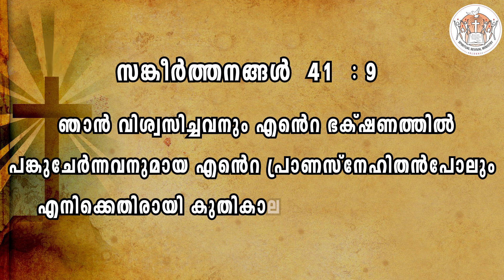യുദാസിന്റെ കാൽ കഴുകുമ്പോൾ | Br. Savy Joseph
താലത്തിൽ വെള്ളമെടുത്ത്,
വെൺകച്ചയും  അരയിൽ ചുറ്റി നാഥൻ ആദ്യം നടന്നടുത്തത്, തന്നെ ഓറ്റുകൊടുക്കാൻ  വെമ്പൽകൊണ്ട യൂദാസിന്റെ കാൽ കഴുകാനായിരുന്നുവോ?
അന്ത്യഅത്താഴ വേളയിൽ യൂദാസിന്റെ കാൽകഴുകി  ചുമ്പിച്ച ക്രിസ്തു
നമുക്ക് നൽകുന്ന സന്ദേശം.

യൂദാസിന്റെ കാൽകഴുകുമ്പോൾ

Br. Savy Joseph

Spiritual content focused on Christian values and Biblical principles